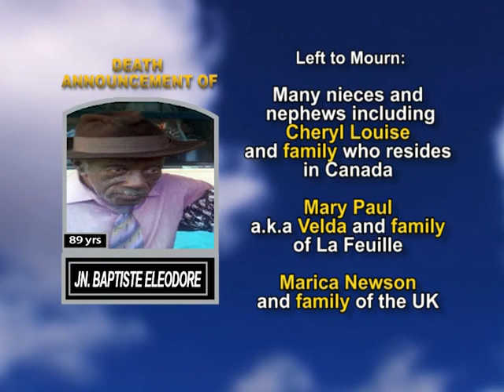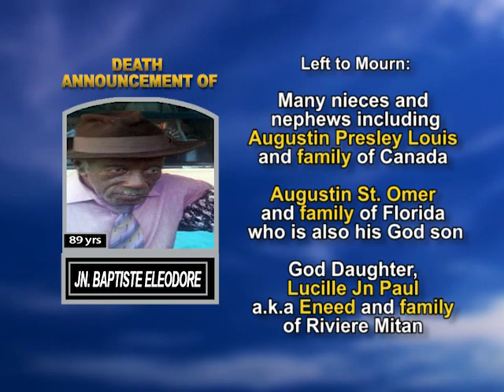Jn Baptiste Eleodore long